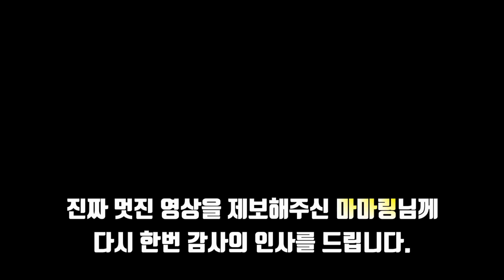[한자] 레어의 한계를 돌파하라!! [쌍레(어) 나이트로드]의 한계돌파 보스레이드!!(템셋,스공 등등 모두공개!) [한자플스토리]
레어의 한계를 돌파하기 위해.. 1년을 준비했다!!!
(오히려 더 구하기 힘든 레어 올이탈..!!)